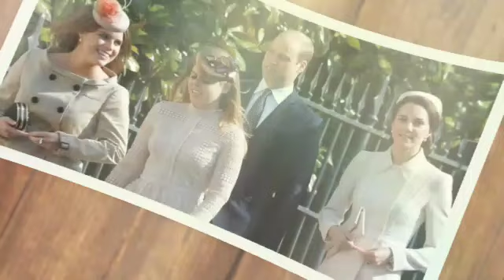NO TITLES!🛑 King Charles set to avoid honours or Titles about Princess Beatrice and Princess Eugenie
King Charles set to avoid 'stirring up conversations' about Princess Beatrice and Princess Eugenie.

King Charles likely wants to avoid "stirring up conversations" about Princess Beatrice and Princess Eugenie, a PR expert exclusively told GB News. In 2024, the Royal Family has suffered a shortage of working members of the Firm due to various health concerns within the family.

In January, it was announced that both Princess Kate, 42, and King Charles, 75, were being hospitalised at The London Clinic for different operations. The Princess of Wales underwent abdominal surgery, while the King received a corrective operation for an enlarged prostate. The following month, it was announced King Charles had been diagnosed with a form of cancer that was not prostate.

In March, Princess Kate recorded a video from her home in Adelaide Cottage to announce she had begun a course of preventative chemotherapy for cancer. As a result, Queen Camilla, Prince William, Princess Anne, and the Duke and Duchess of Edinburgh have had to perform the bulk of royal duties. Many commentators have argued that Prince Andrew's daughters, Beatrice and Eugenie, would make great options as working royals amid the current shortages.

However, Luana Ribeira, a business and PR expert and founder of Dauntless PR, spoke exclusively to GB News, explaining that this could have negative consequences. She said: "If Beatrice and Eugenie become more involved in official duties, this is likely to stir up discussions further." Their father, the Duke of York, 64, stepped down from royal duties in 2019 and was stripped of his honorary military titles in 2022. Following his disastrous Newsnight interview in 2019, where he famously discussed his friendship with convicted sex offender Jeffrey Epstein, Prince Andrew was forced to step back from public life.

Ribeira claimed that making Beatrice and Eugenie working royals could lead to Prince Andrew returning to public life. She added: "It could be interpreted by some as King Charles offering his brother a way back into life as a working royal himself." This comes as Princess Eugenie and Princess Beatrice were included in a popularity poll for the first time this year. Eugenie and Beatrice are both liked by 37 per cent of Britons.

Queen Camilla named the hit Netflix show she watched during an appearance with King Charles. The King and Queen attended the Chelsea Flower Show in London on Monday afternoon where they were shown around various gardens. Charles, 75, and Camilla, 76, arrived in a state Bentley before separating to see as many gardens as possible between them. One of the first stops on the Queen’s tour was the Bridgerton Garden inspired by the popular television show.

The “secretive and secluded” space is based on Penelope Featherington, the leading character in Bridgerton’s most recent season.
Holly Johnston, the garden designer, described it as a “safe, personal and intimate space” for the character who Johnston imagined running away to the garden when she was having a hard time during the show. As the Queen was led around the garden, she said: “I watched the first lot.” The first part of the third season of Bridgerton was released on May 16 while part two will be released on June 13.

Following her visit to the Bridgerton Garden, the Queen was led to the Highgrove Gardens shop, which is featuring at the show for the first time. In the shop, she was presented with willow sculptures of her two rescue terriers Beth and Bluebell, who were sat behind two dog bowls with their names printed on them. The sculptures were made by artist Emma Stothard, who established her business with the help of The Prince’s Trust. Stothard told The Telegraph that the sculptures would be taken back to Highgrove, the King and Queen’s Gloucestershire home, and placed in the gardens.

The King and Queen reunited to visit the No Adults Allowed Garden, the first garden in the show’s history designed by children to encourage young people to try gardening to help the planet and have fun. The monarch stood and talked with pupils from Sulivan Primary School who co-designed the garden.

The Queen looked regal in a blue dress matched with beige sandals while the King stepped out in a navy suit. The green-fingered monarch has a long-standing history with the RHS and has regularly attended the Flower Show over the years.